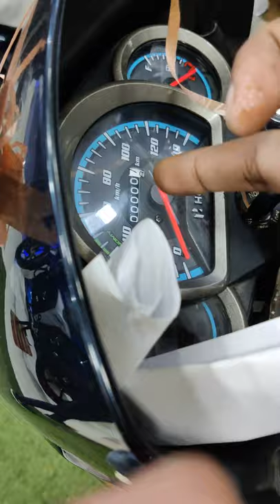How Speedometer Cable Works in Motorcycle